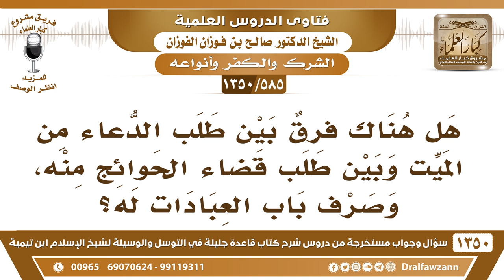[585 /1350] هل هناك فرق بين طلب الدعاء من الميت وبين طلب قضاء الحوائج منه؟ الشيخ صالح الفوزان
-[585 /1350] السؤال: هل هناك فرق بين طلب الدعاء من الميت وبين طلب قضاء الحوائج منه، وصرف باب العبادات له؟
 الجواب: كله لا يجوز. لا يُطلب من الميت شيء، لا دُعاء ولا طلب حوائج، كلهُ لا يجوز.
للاشتراك في قناة الشيخ صالح الفوزان
أسئلة وأجوبة من شرح قاعدة جليلة ( 1350 ) مقطع

للاستفسار والإقتراحات والدعم
رئيس الفريق
لمشروع كبار العلماء